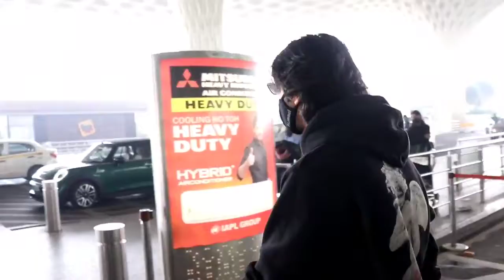COMPLETE FAMILY PERSON Kartik Aaryan drop his sister at Mumbai airport ! Sweet person ! new look